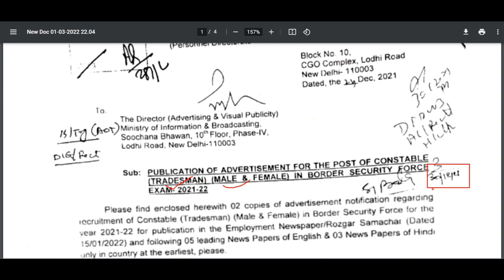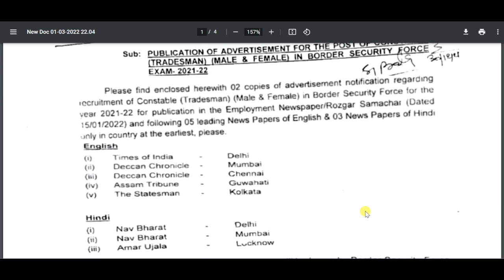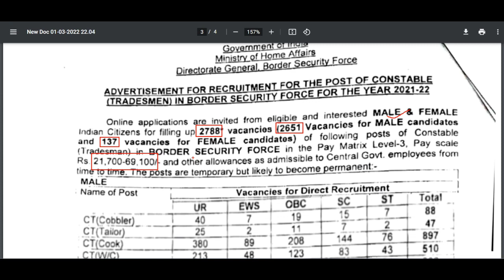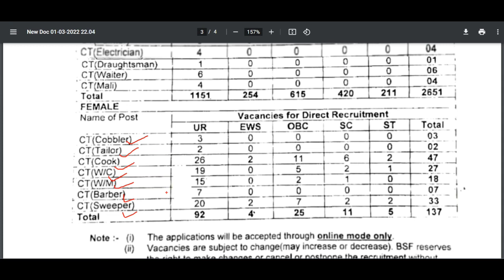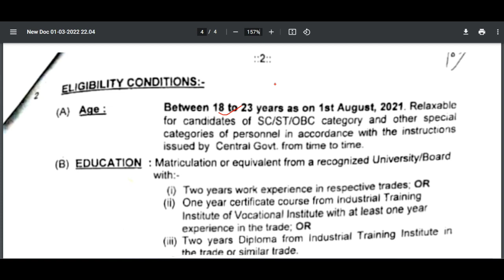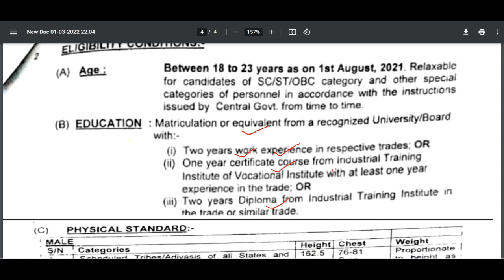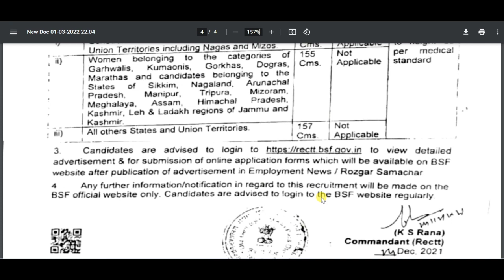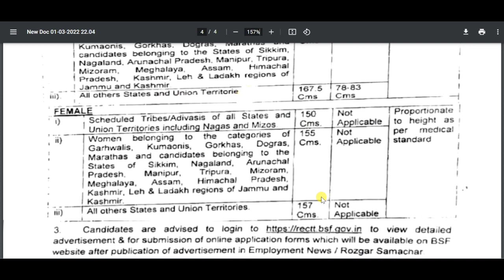BSF Tradesman Bharti 2022 | BSF Constable Vacancy | 2788 Post Vacancy | Male/Female